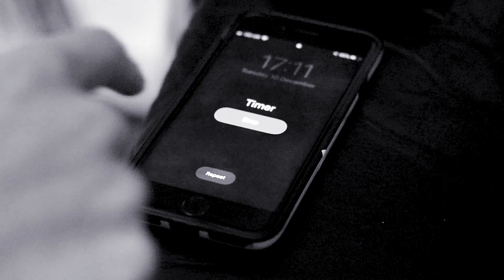NOX CARTIER & DREADZ - AREA 51 (OFFICIAL MUSIC VIDEO)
PRESENTING A HEAD IN THE CLOUDS PRODUCTION.
The first music video on the page.
The boys planned the escape of the alien for a long time. Once braking him out they got frass and got him drunk. Authorities are still on the lookout for the alien. (so if you see him keep your mouth shut).